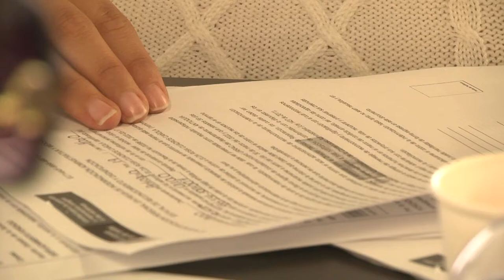Indemnización a víctimas del conflicto armado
Fueron 95 personas víctimas del conflicto armado que se vieron beneficiadas de una nueva jornada de indemnización. También se les brindó orientaciones para realizar una adecuada inversión de los recursos recibidos